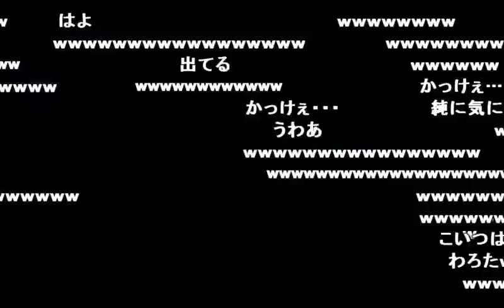【うんこちゃん】第二回「ＰＵＢＧ」オーデション～検問編～【2017/08/04】